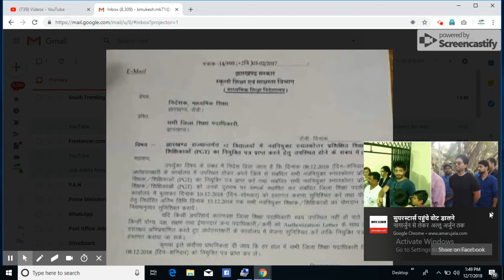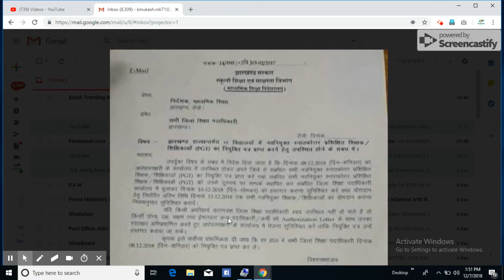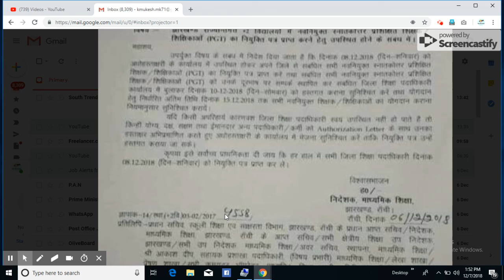खुशखबरी PGT वालों का नियुक्ति पत्र 10 दिसंबर से मिलेगा